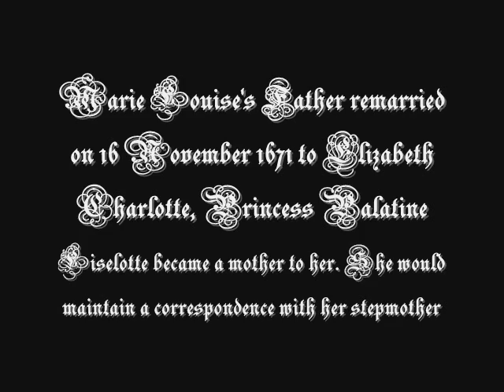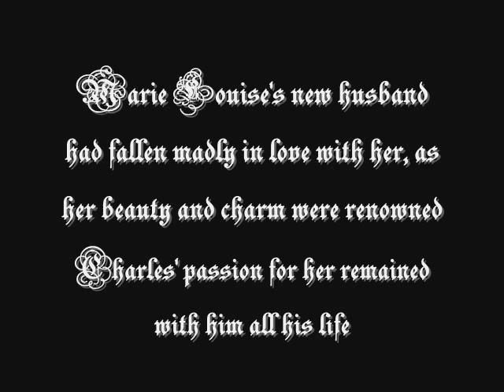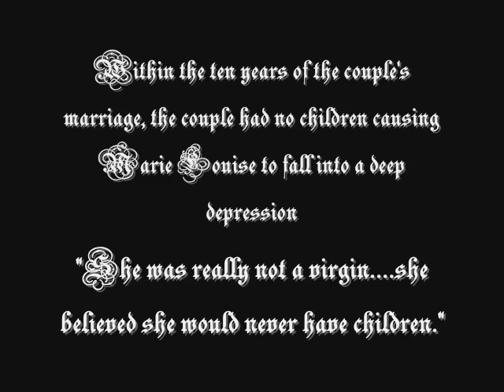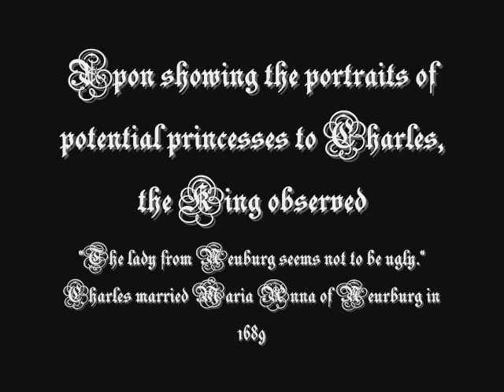Marie Louise of Orléan, Queen Consort of Spain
Marie Louise d'Orléans, Mademoiselle d'Orléans at birth, was born at the Palais Royal in Paris. She was the eldest daughter of Philippe de France, Duke of Orléans, the younger brother of King Louis XIV of France, and of his first wife, Princess Henrietta Anne of England. As a petite-fille de France, she was allowed the style of Her Royal Highness.

Charming, pretty and graceful, Marie Louise, who was her father's favourite child, had a happy childhood, residing most of the time in the Palais-Royal, and at the Château de Saint-Cloud situated a few kilometers west of Paris. Marie Louise spent a lot of time with both her paternal and maternal grandmothers - Anne of Austria, who doted on her and left the bulk of her fortune to her when she died in 1666; and Henriette Marie de France, who lived in Colombes.

Marie Louise's mother died in 1670. The following year, her father married Elizabeth Charlotte of the Palatinate, Liselotte, who became a real mother to Marie Louise and her younger sister Anne Marie. All her life, Marie Louise would maintain an affectionate correspondence with her stepmother.

The proxy marriage ceremony took place at the Palace of Fontainebleau on 30 August 1679; standing for the groom was her distant cousin Louis Armand I, Prince of Conti. Till mid-September there were a series of formal occasions in honor of the new Queen of Spain. Before leaving for Spain, Marie Louise went to the convent of Val-de-Grâce where the heart of her mother was kept. She would never return to France.

On 19 November 1679, Marie Louise married Charles in person in Quintanapalla, near Burgos, Spain. This was the start of a very lonely existence at the Spanish court. Her new husband had fallen madly in love with her, as her beauty and charm were renowned, and his passion for her remained with him until the end of his life. The very rigid etiquette of the Spanish Court (it was even forbidden to touch the Queen), and her unsuccessful attempts to bear a child, however, caused her to suffer from depression.

In early 1688, a witness wrote that when Charles and Marie Louise went to church to pray for children, they did so:

with such faith that even the stones would move in order to join them and ask God for the issue they desire.

Within the ten years of the couple's marriage, the couple had no children. Marie Louise confided in the French ambassador, that

she was really not a virgin any longer, but that as far as she could figure things, she believed she would never have children.

After years of trying and of increasing homesickness of her happy years in France with her family, Marie Louise turned to food. During the last years of her life, she became overweight. After horseback riding on 11 February 1689, she felt a severe pain in the abdomen which forced her to lie down the rest of the evening. She died the following night. According to a witness, on her deathbed Marie Louise said farewell to her husband:

Your Majesty might have other wives, but no one will ever love you as I do.

The death of Marie Louise left her husband heartbroken. It seems likely that the real cause of Marie Louise's death was appendicitis.

Shortly after the Queen's death, the Spanish ministers began to look for a second wife for the King. The main candidates were the Italian princess Anna Maria Luisa de' Medici and the German princess Maria Anna of Neuburg. Upon showing the portraits of the princesses to Charles, the King observed:

The lady from Tuscany is pretty and the lady from Neuburg seems not to be ugly either.

But then Charles turned towards a portrait of the deceased Marie Louise and, sighing, said:

This lady was most beautiful.